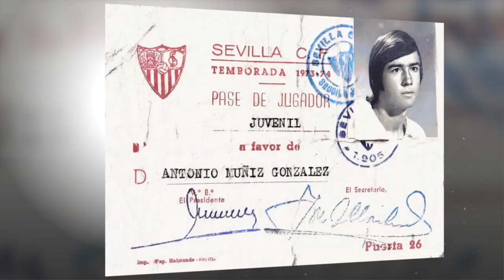Antonio Muñiz, Socio de Honor de la Peña Madridista 'La Garza Blanca' de Nerva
Este vídeo trata de: Antonio Muñiz, Socio de Honor de la Peña Madridista 'La Garza Blanca' de Nerva.